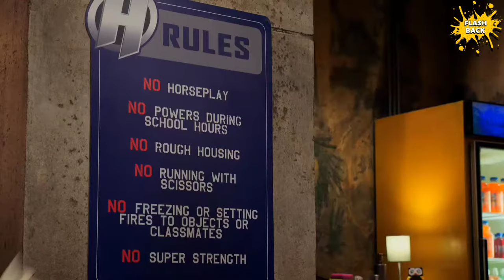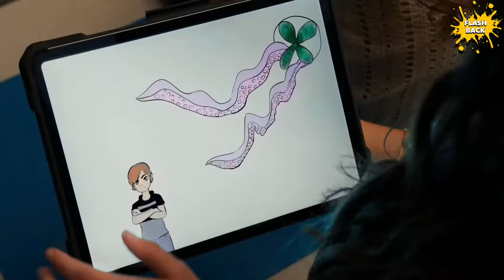Filme: Pequenos Grandes Heróis (2020) (Clip 2)